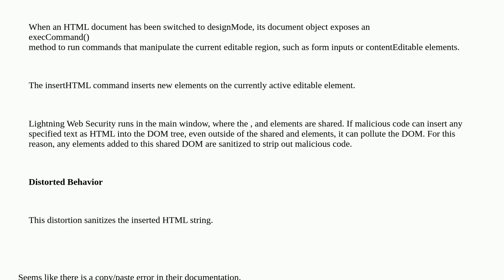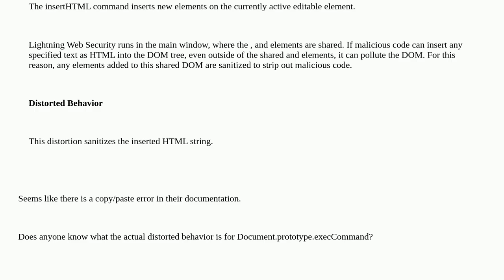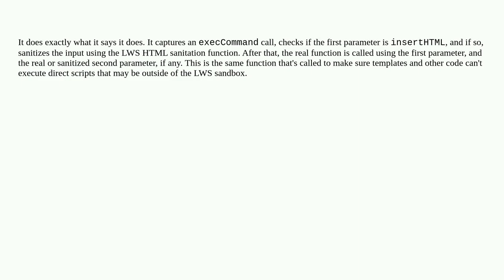Salesforce: What is the LWS distorted behavior of Document.prototype.execCommand?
What is the LWS distorted behavior of Document.prototype.execCommand?

A special thanks goes out to the community

  lightning-web-components lightning-locker aura lws locker-service